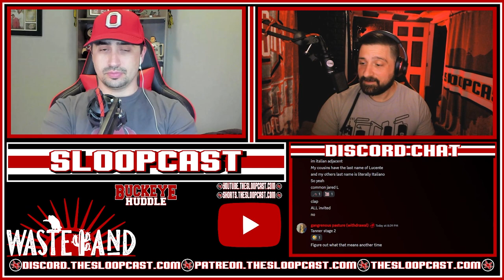Wasteland: I Will Die On This Hill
It's time for Ohio State to sell ads on their jerseys
Does Ohio State take a massive step backwards in 2023